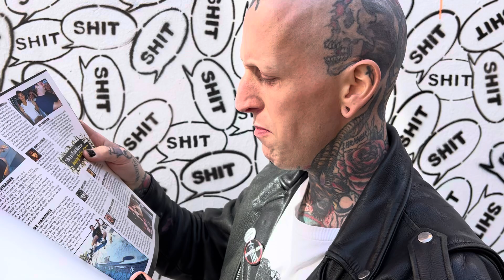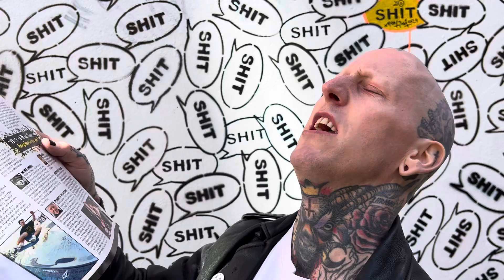a cup of coffee and I AM IN THRASHER MAGAZINE! (May Issue 2024)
In this weeks Episode I Am SUPER PROUD to show & share with you my Childhood Skaterboy Dream Come through: I Am in the Latest issue of Thrasher Magazine, May Issue 2024!!!

Not only am I inside the mag but one of my Biggest Skateboarding Heroes, Tony Trujillo, is the one talking about me. It is MIND BLOWING for me! So stoked!

Thank You, TNT!!! Thank you for making my dream come through and more!

Filmed by: Frode Goa

NEW VIDEO Out on my YouTube Channel + Instagram LIVE-Stream of me Painting at 13:00 (True Norwegian Black Metal Time) Every Friday!

Check out my Web Shop for my Zines, Comix, Prints, Merch & Original Artwork: